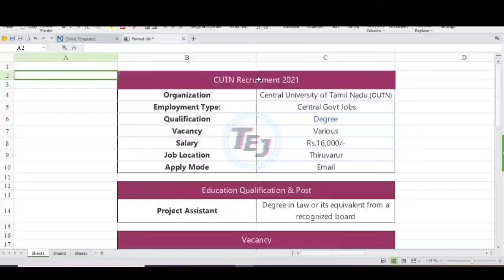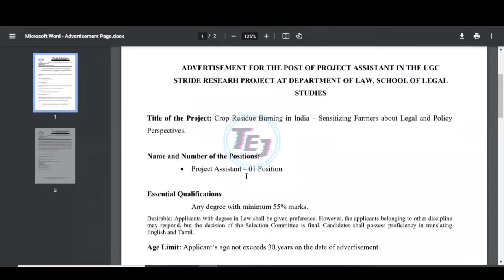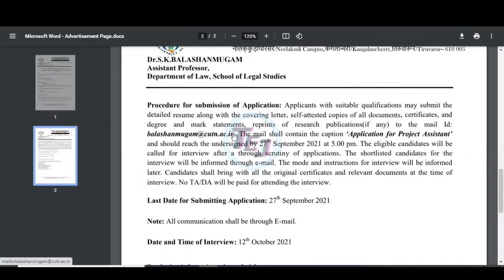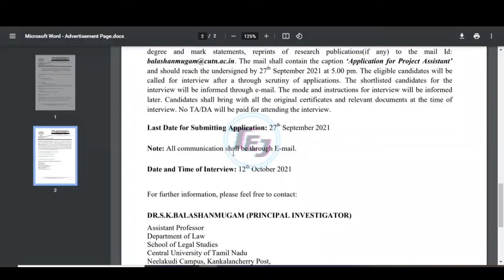திருவாரூர் CUTN Recruitment 2021 | தமிழ்நாடு மத்திய பல்கலைக்கழகம் (CUTN)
Dear Friends,

Central University of Tamil Nadu (CUTN) has issued the Various Project Assistant Jobs this Year 2021. Candidates are invited for the vacancy details & completed all eligibility criteria can read the Notification & Apply Online. Central University of Tamil Nadu (CUTN) Full details and application link are given below.

Address : Assistant Professor
Department of Law
School of Legal Studies
Central University of Tamil Nadu
Neelakudi Campus, Kankalancherry Post,
Tiruvarur – 610005, Tamil Nadu.